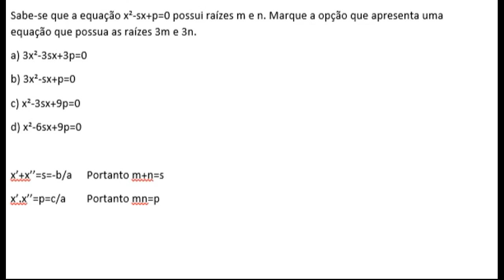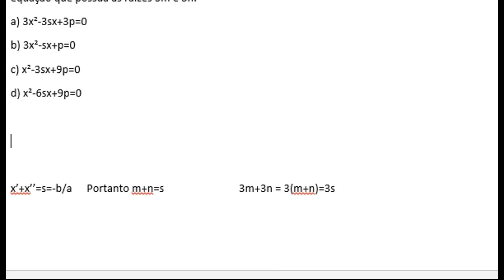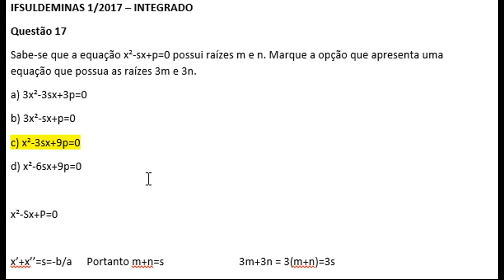VESTIBULAR IFSULDEMINAS 2017/1 - INTEGRADO - QUESTÃO 18